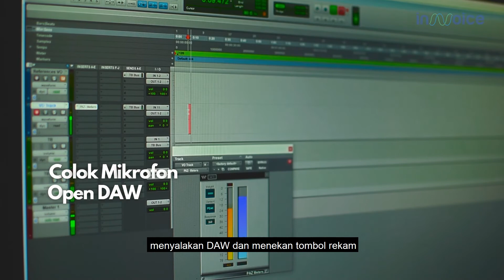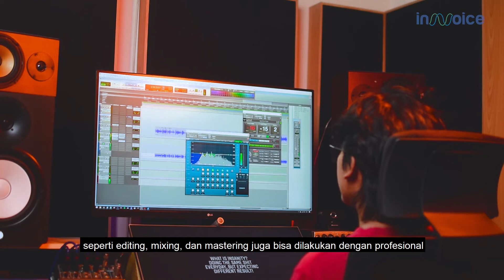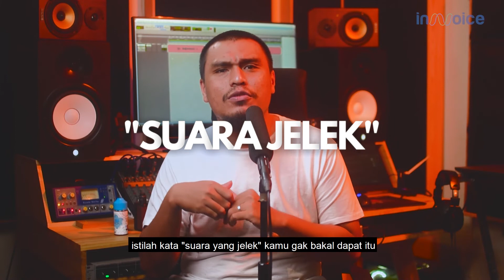PENTINGYA STUDIO YANG BAIK UNTUK REKAMAN VOICE OVER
Namanya juga konten audiovisual, harusnya nggak cuma visual aja yang dipikirin mateng-mateng kan? Audio juga perlu! Meski pun rekaman juga perlu memperhatikan banyak aspek.

Jadi, kamu punya studio andalan buat rekaman?

Kalo nggak punya coba cek video ini!

Inavoice is an agency that concentrates on audio post production. After successfully building its name as a voice over service provider and establishing a music trading platform with an audio marketplace concept, Inavoice already has hundreds of talent voice actors, music producers, and clients spread all over the world, now Inavoice is a pioneer and the most innovative voice over and audio post production industry.